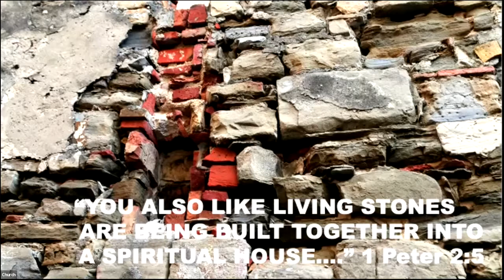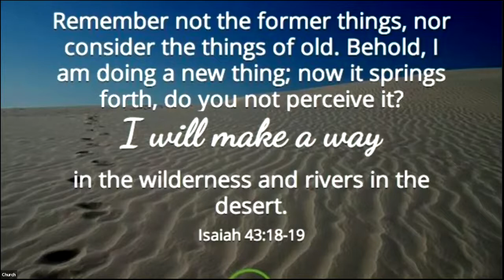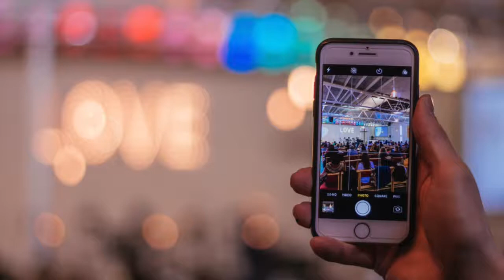St Hugh's Virtual Church Gathering 95 - From Fear to Favour